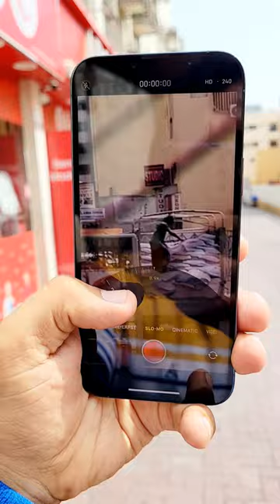iphone 13 pro max camera quality || 📸 apple | ssdmobile | KHALID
Content in this short video:
i Phone 13 Pro Max 256GB 90% Betrry with Box: ◆◇◈ ♥️ *Awesome.*♥️ ◆◇◈
SSD Mobile Shop burr dubai meena bazar:

hashtages:
iphone 13 pro max vs samsung s23 ultra camera test night
iphone 13 pro max vs samsung s23 ultra camera
iphone 13 pro max unboxing deep purple
iphone 13 pro max pubg test
iphone 13 pro max online booking
iphone 13 pro max copy
iphone 13 pro max copy dubai
unboxing 13 pro max
unboxing 15 pro max
unboxing 13 pro max deep purple
13 pro max deep purple
13 pro max deep purple review
13 pro max deep betrry
13 pro max best features
13 pro max battery test
13 pro max battery test pubg